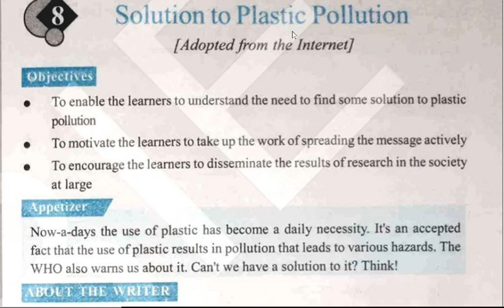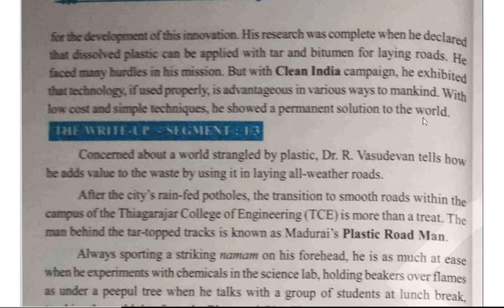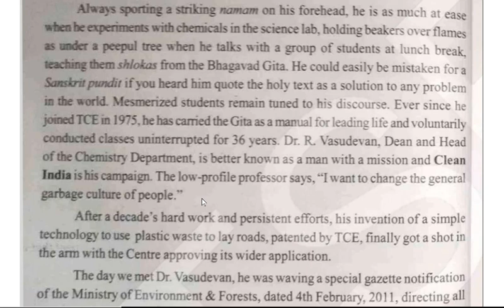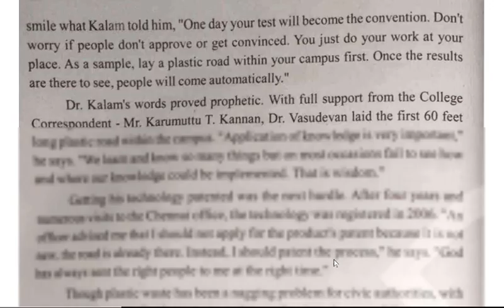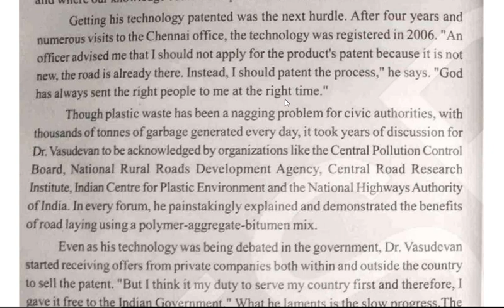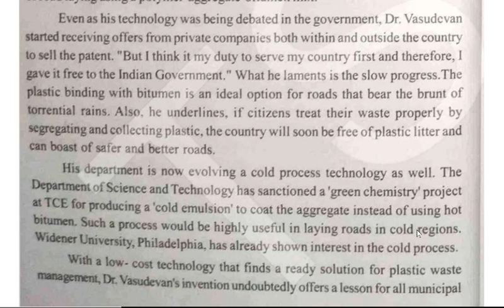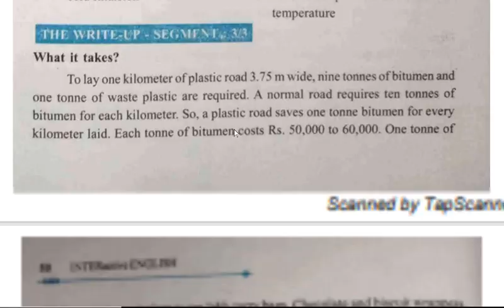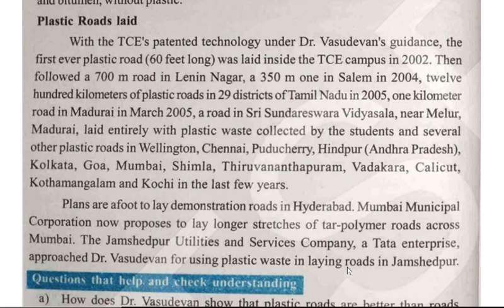SOLUTION TO PLASTIC POLLUTION | TS INTER 2nd YEAR | ENGLISH | By BALAJEE | 7799691771